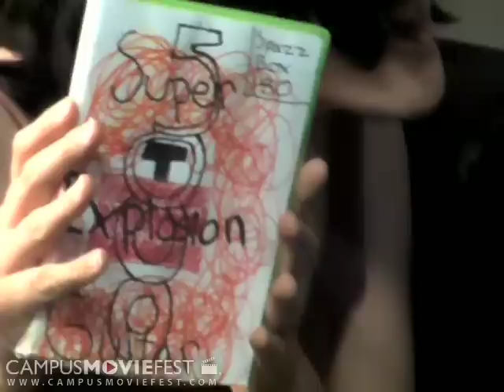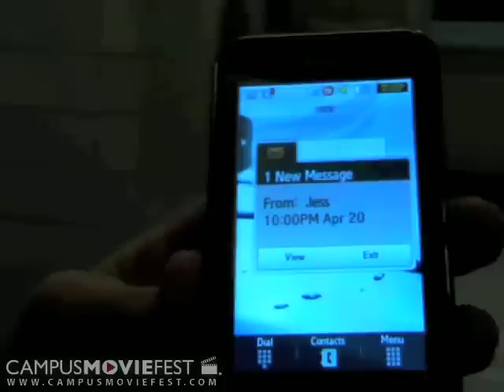Super Guitar Explosion 5000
Pizza, guitars, and open mic night. A musical satire about the decline of live music in America, being replaced by simulated music games.

Created by Aici at The Ohio State University in 2009 as part of Campus MovieFest, the world's largest student film festival.

Super Guitar Explosion 5000 Cast & Crew :
Sarah Carter - Captain
with
Jessica Lunsford
Kelsey Mcrae

More info - CMF Campus MovieFest movie short film festival fest five minutes '5 minutes' 'short film' 'one week' university college coed student 'film festival' 'world's largest' The Ohio State University 2009 '7 days' seven